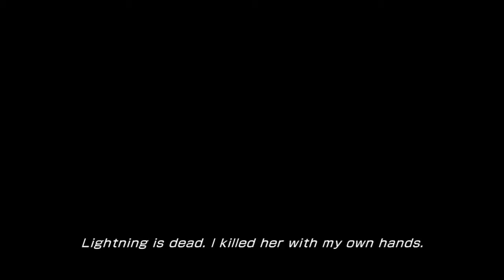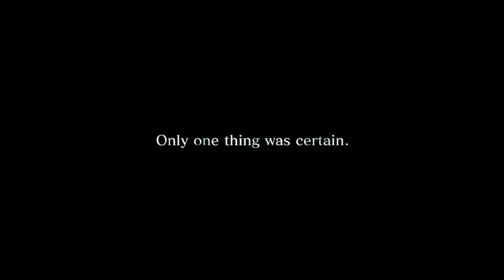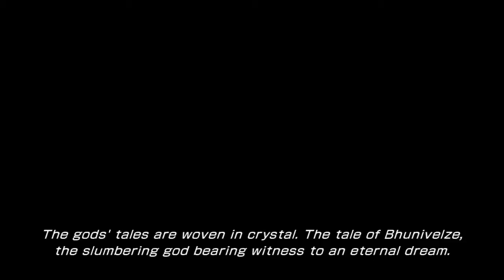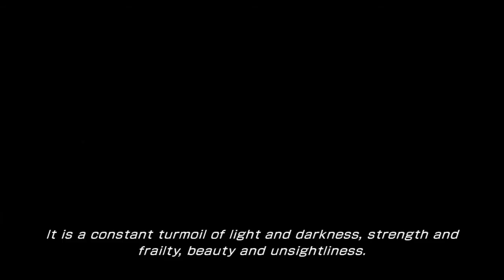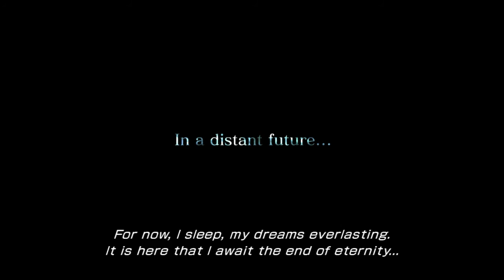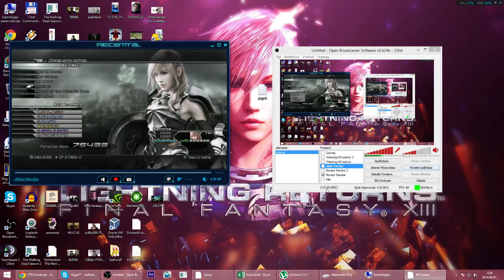Final Fantasy XIII - 2 DLC Lighting törénete (Alternatív Ending )